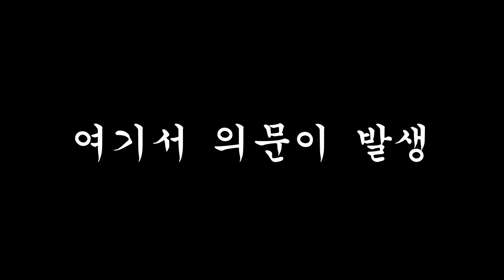수영 (마인크래프트 귤쌤)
저는 정상인입니다.